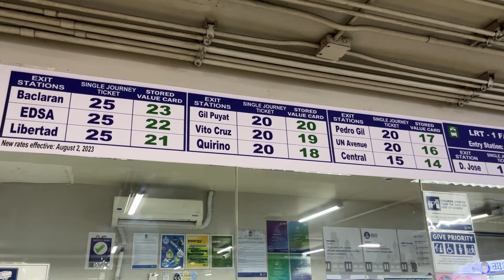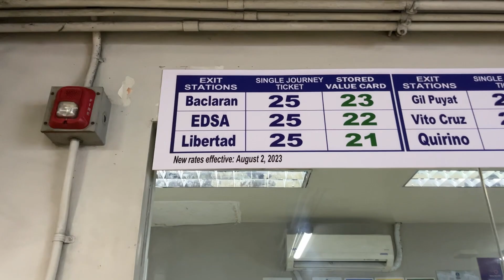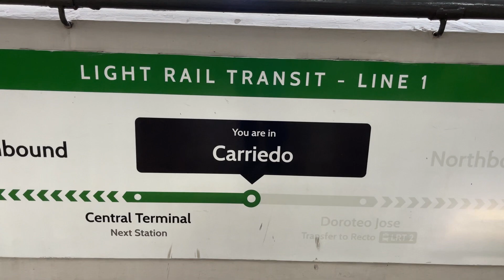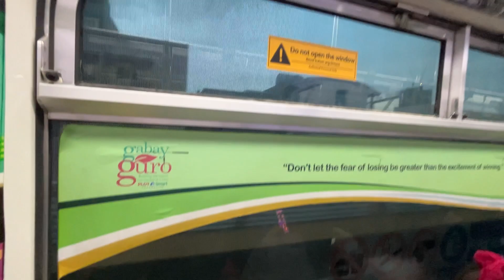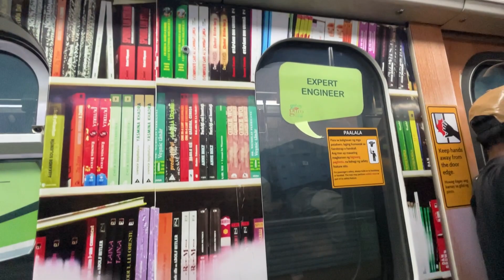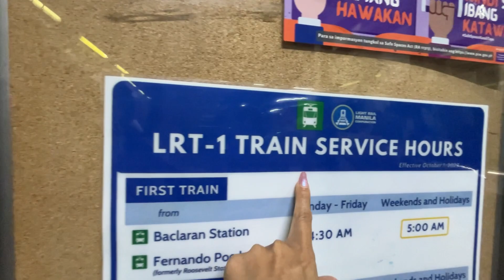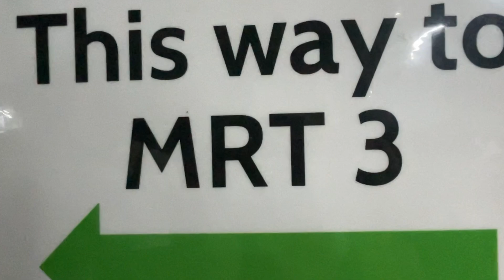รถไฟ LRT สายแรกฟิลิปปินส์ โห..รถไฟแม่สีป่ะเนี่ย ..สีสันเยอะที่สุด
วันนี้หลงเข้ามาในสถานีรถไฟ LRT ในช่วงเวลา 17.00 ได้รับบรรยากาศของผู้คนที่เพิ่งเลิกงานเดินทางกลับบ้านในประเทศฟิลิปปินส์ ในเมืองหลวงมนิลา